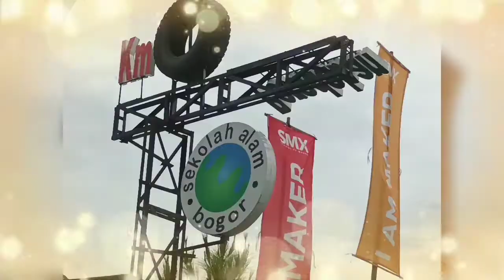Silaturahim Pengurus Ikatan Keluarga Minang Kota Depok 17042022 || siraman rohani & bukber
Ikatan Keluarga Minang Kota Depok gelas buka bersama seluruh Pengurus IKM Depok pada tanggal 17 April 2022 di rumah Uni Nelmi

tag.